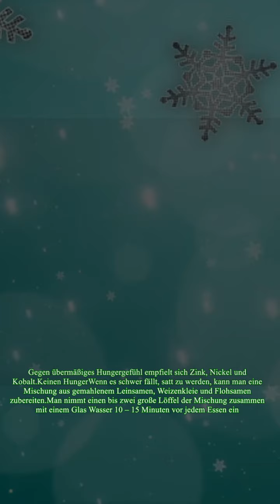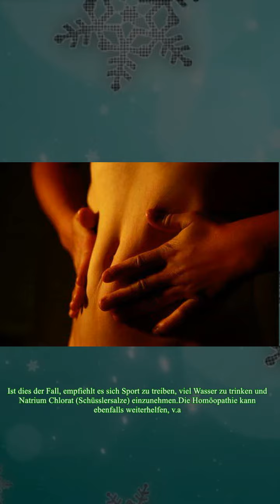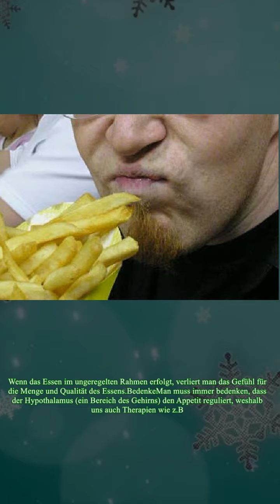Hungergefühl - Wie kann ich meinen Heißhunger stoppen?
,hungergefühl stoppen,heißhunger stoppen am abend,hunger und heißhunger stoppen,wie nehme ich ab,kann ich meinen

Hungergefühl - Wie kann ich meinen Heißhunger stoppen? Es muss zwischen Hunger und Essgelüsten unterschieden werden. Letztere können auch aufgrund von emotionalen Problemen zustande kommen. Du kannst Alternativtherapien verwenden, um diese zu lösen.Es gibt Tage, Wochen oder Phasen, in denen man plötzlich ohne ersichtlichen Grund großen Appetit empfindet und es schwerer fällt als sonst, das Hungergefühl zu stillen.Wenn man darüber hinaus auch noch an Übergewicht leidet, kann dieses übermäßige Hungergefühl Angstzustände hervorrufen.Es gibt natürliche Heilmittel, die dabei helfen sollen, den Hunger zu kontrollieren. Doch ist es auch wichtig, die Ursache für den Hunger zu finden, da der Körper oft versucht auf fehlende Nährstoffe aufmerksam zu machen.Wie stoppe ich mein Hungergefühl?Zuerst einmal muss man sich bewusst machen, ob man wirklich Hunger hat oder nur Appetit, da sich letzteres auf emotionale Ursachen zurückführen lässt.Ist dies der Fall, empfiehlt sich die Einnahme von Bachbl